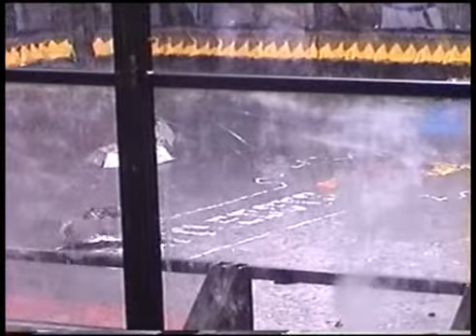thunderstruck rumble with 15 lb bots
thunderstruck vs a bunch of 15 lb robots in a rumble at botsIQ 2008 in Miami